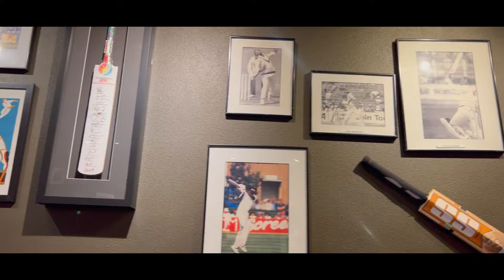India Palace Restaurant